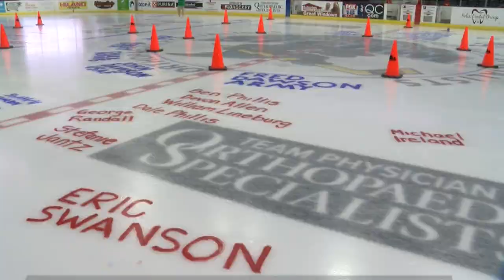Paint the ice to remember a veteran at Quad City Storm event